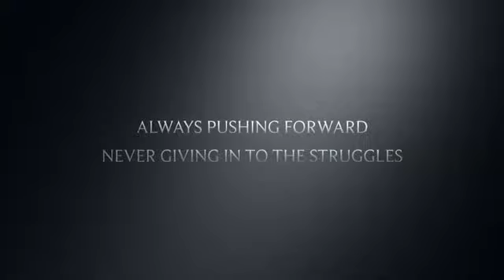Rod Busters Inc Memories